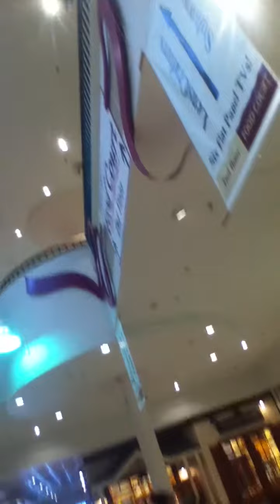0A monster, and Old people